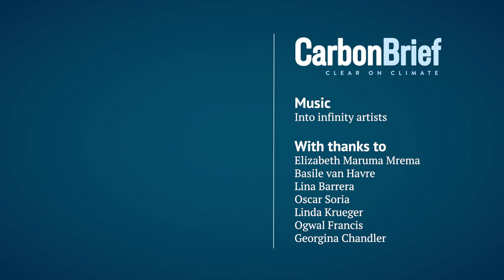Why does nature loss receive less international attention than climate change?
At preparatory talks for COP15 held in Geneva in March, Carbon Brief asked a range of stakeholders, from UN representatives to activists, why they think biodiversity loss receives less international attention than climate change.

With thanks to:
Elizabeth Maruma Mrema
Ogwal Francis
Lina Barrera
Oscar Soria
Basile van Havre
Linda Krueger
Georgina Chandler

Interviews by Daisy Dunne. Video edited by Joe Goodman for Carbon Brief.